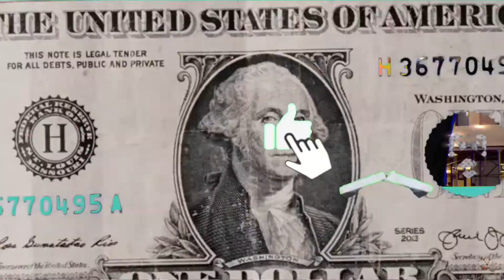Q&A , Where Have I Been At???🤨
Was This A Good Video☺️? *like the video for good luck*

*I post Mostly Everyday*